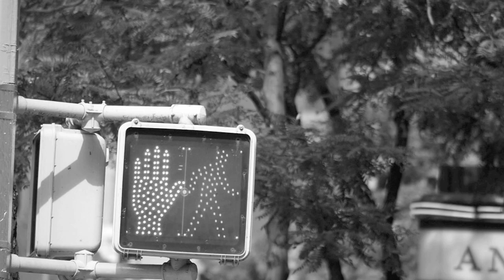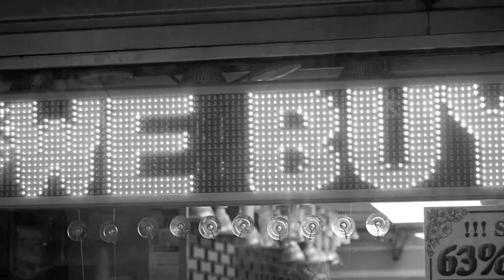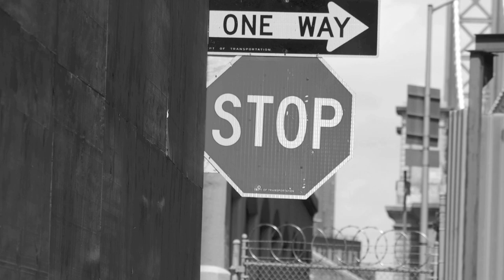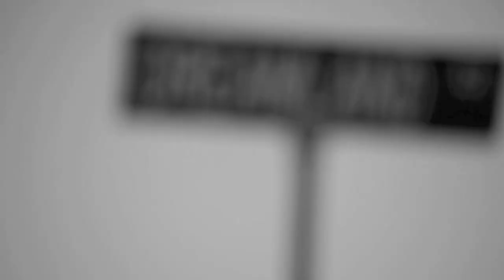David Arn- "WALKING TO DREAMLAND" (Official Music Video)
From the "Walking to Dreamland" album.Filmed on the streets of NYC.